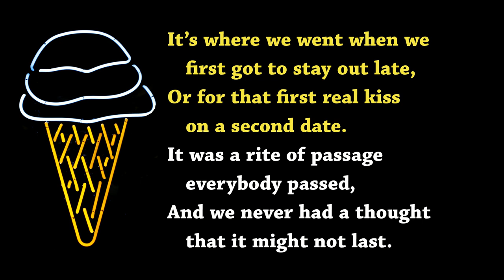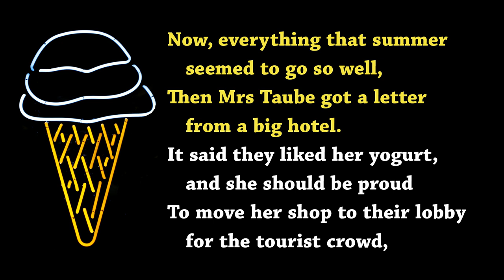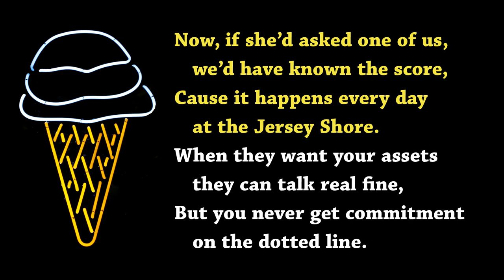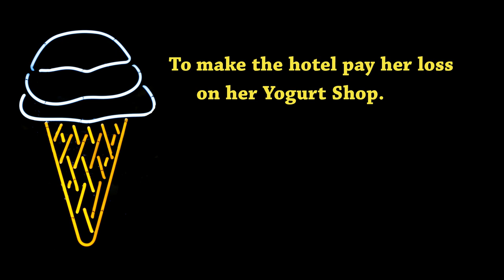Yogurt Shop Hop (Pop's Cones, Inc. v. Resorts International Hotel)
What if John Philip Sousa had written a march based on the case of Allegheny College v. Chautauqua Bank?  Or, what if Sherwood v. Walker had been written as a country western ballad?

Of course, these are speculative questions.  As such, the only meaningful way to answer them is to try it yourself – that is, compose a country western song (or a piece for a marching band), and see what it sounds like.

Odd as it may seem, the eleven songs in this playlist do exactly that.

For each of the eleven cases, I composed actual music – lyrics, melodies, and instrumental arrangements – written in eleven different styles.  You can hear the music itself by tapping the “Play All” button.  Meanwhile, here is a complete list of the musical genres I used, each coupled with the name of my own composition):

-- Bluegrass (“Chicken in a Contract.”)
-- Early Doo-Wop, circa 1950 (“Yogurt Shop Hop.”)
-- Sea Shanties (“Sailing to Pyramid Harbor.”)
-- Country Western (“My Rose.”)
-- Late ragtime, circa 1930 (“That Lady Duff-Gordon Rag.”)
-- Epic film scores, circa 1970 (“Big Country, Big Man.”)
-- 19th century operetta (“The Nonperformance.”)
-- Marching band (“Suite Allegheny.”)
-- Large choir (“Coronation anthem and Fugue.”)
-- Calypso (“The Cruise Ship Way.”)
-- Jazz combo (“Woody Hightower.”)

Now, just sit back and enjoy the music!